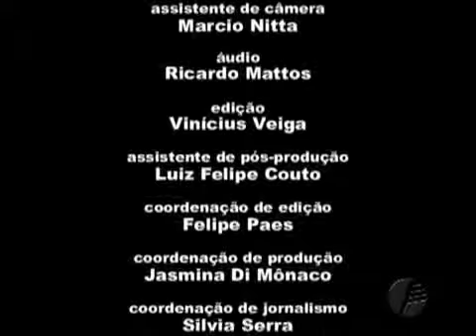Entrevista Sérgio Sá Leitão mp4